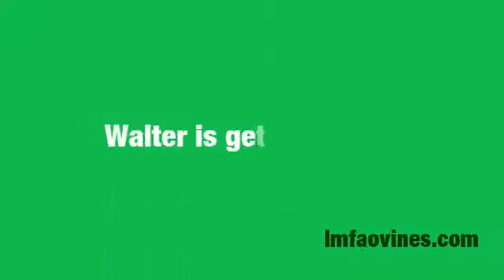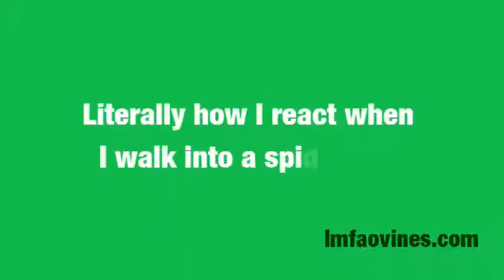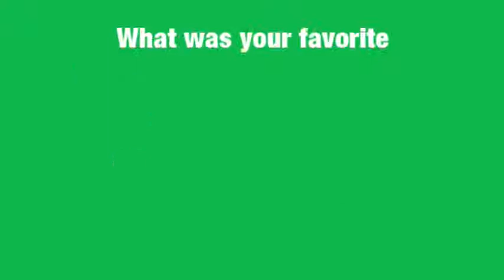Top Vines Weekly Compilation (June 14 - 20) - Funny Vine Videos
Vi... İcerik giriniz